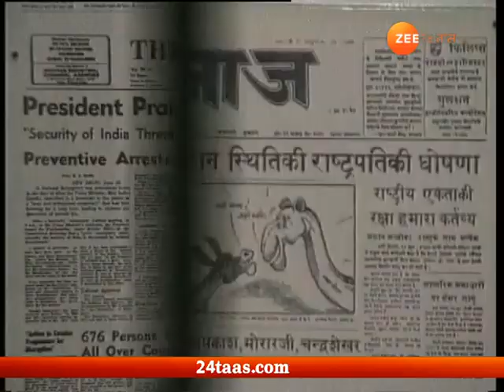Mumbai | BJP Made Black Day On Anniversary Of Emergency In Nation